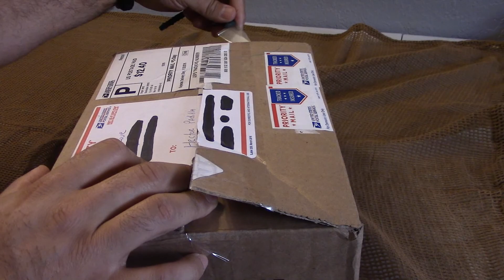Uboxing a new To Me L.T. Wright (JESSMUK) JX2